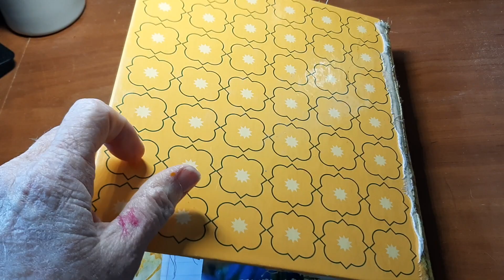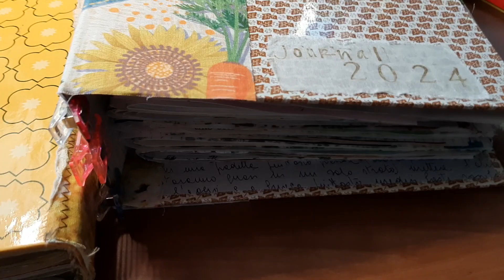personal journal flip through from 2020 to mid-2022.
A flip through of my 2020 journal, which lasted 2 years.   Hard cover with fabric glued onto front & back inside covers and on the front cover.   It held up really well.